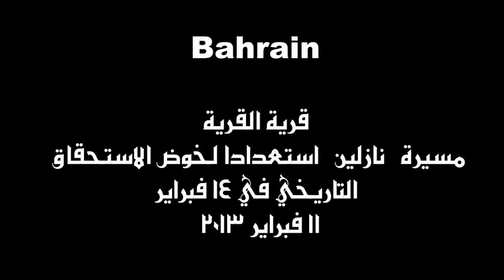Bahrain قرية القٌرية:مسيرة حاشدة استعداداً لاضراب الكرامة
Bahrain قرية القرية : خرج أهالي القرية في مسيرة حاشدة جابت شوارع وازقة البلدة ورددوا شعارات وهتافات تحث على المشاركة في اضراب الكرامة الذي يصادف يوم 14 فبراير اليوم الذي انطلقت فيه ثورة البحرين ضد نظام آلخليفة المجرم, هذا وتستمر المسيرات السلمية اليومية دون توقف ودون كلل أو ملل ضد الديكتاتور حمد وعصابته المجرمة حتى تحقيق كافة أهداف الثورة التي خرج من اجلها شعب البحرين وسقط فيها لا يقل عن 100 شهيد وتم تهديم المساجد والاعتداء على النساء من قبل مرتزقة حمد 11 فبراير 2013